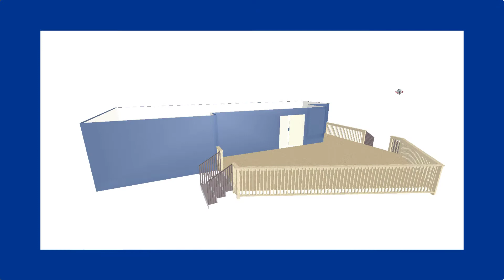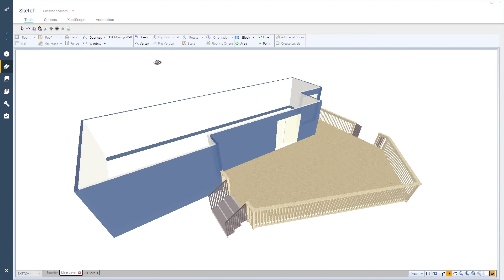Xactimate Xpert Tip: How to Add Railings to a Deck in Xactimate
In this Xpert Tip, you will learn how how to add railings to a deck in Xactimate.

0:10 – Intro
0:22 – Required objects
0:40 – Adding railings using properties
1:01 – Viewing railings in 3D
1:10 – Checking line items for accuracy
1:40 – Conclusion
1:44 – Thanks!

PropertyRepair estimatingdecks framing deck railings, how to add railings in Xactimate, Xactimate deck tutorial, property estimating software, insurance claims estimating, construction estimating tips, Xactware tools, Verisk solutions, Xactimate training videos, property repair estimates, adjuster software tips, contractor estimating tools, claims specialist resources.